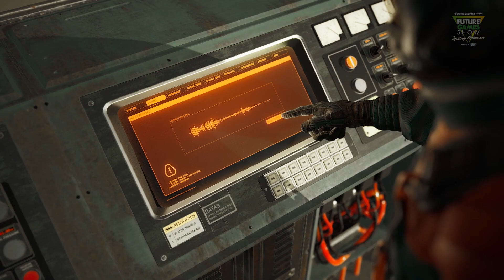🎬 Trailer : Fort Solis - La version PS5 en images ! (Future Games Show 2023)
Le trailer de "Fort Solis" nous offre un aperçu de la version PS5 du jeu, et cela en vaut vraiment la peine ! La bande-annonce commence par nous présenter des graphismes époustouflants, avec des textures de grande qualité et des effets de lumière magnifiques. Nous découvrons ensuite un aperçu du gameplay, qui semble être un mélange de jeu de construction et de gestion de ressources.

Nous voyons notre personnage interagir avec son environnement, construire des bâtiments et des fortifications, et gérer sa communauté pour assurer sa survie. Les graphismes sont sublimes, avec des détails incroyables sur les personnages et les environnements. Nous avons l'impression d'être vraiment immergés dans ce monde fantastique et fascinant.

Le trailer nous offre également un aperçu des fonctionnalités du jeu, notamment la personnalisation des personnages, la collecte de ressources, la création de bâtiments, et la défense contre les attaques ennemies.

La bande-annonce se termine sur une note d'excitation, avec une citation qui nous dit : "Construisez votre forteresse et défendez votre terre". La vidéo se termine par le logo de "Fort Solis" et la date de sortie prévue pour la version PS5.

En somme, le trailer de "Fort Solis" pour la version PS5 promet une expérience de jeu passionnante et immersive, avec des graphismes de qualité supérieure et des fonctionnalités de gameplay intéressantes. Les amateurs de jeux de construction et de gestion de ressources seront ravis de découvrir ce monde fantastique et de relever les défis qui les attendent. Cette bande-annonce nous donne un aperçu du potentiel de cette version du jeu sur PS5, et nous avons hâte d'en découvrir plus.